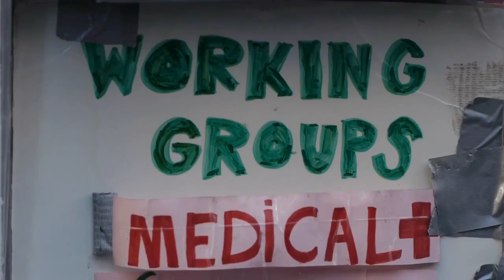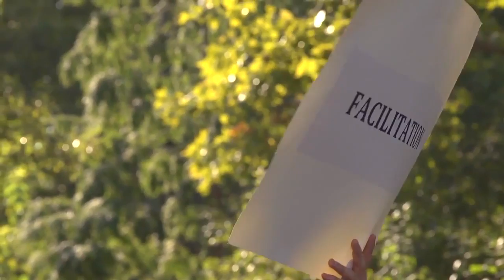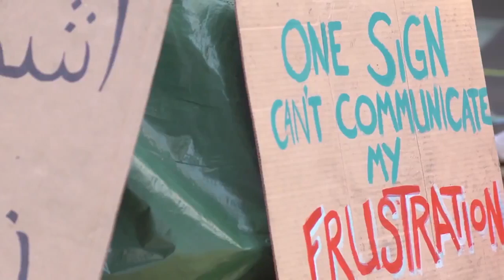Direct Democracy @ Occupy Wall Street - General Assembly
Join the Music Revolution for Real Democracy!

General Assembly: A look into the "how" of Direct Democracy @ Occupy Wall Street. - THE CONCERT supports spreading General Assembly's in every town! Please share, because this is a solution!

Thanks to Meerkat Media.